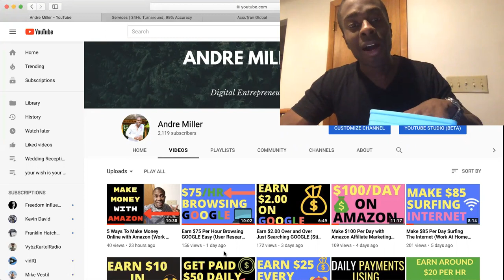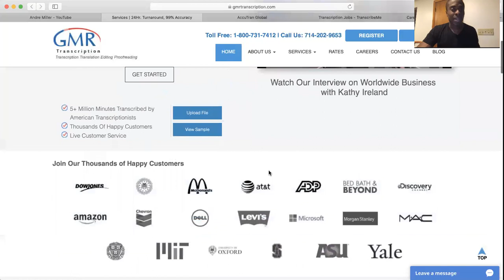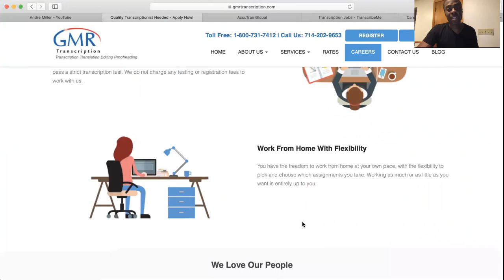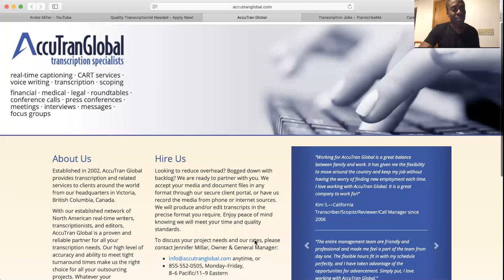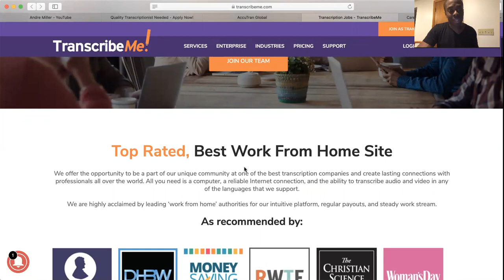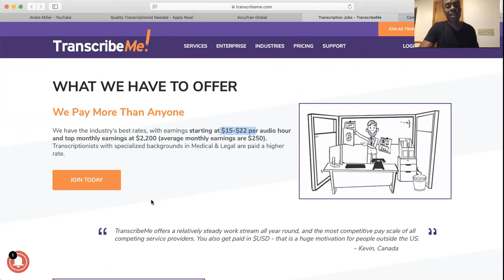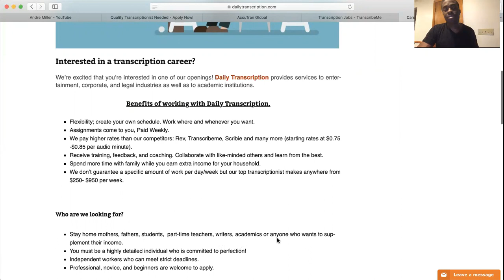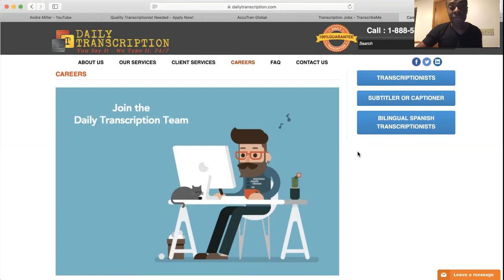Earn Daily Typing Audio Beginner Friendly (Still Working)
Inspired Big Mark Earn Per Day Typing What You Hear (For Beginners)